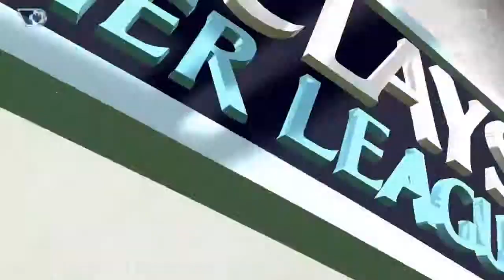FIFA 15 Career Mode Manchester United Ep. 5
FIFA 15 career mode Manchester United Ep. #5. ManU takes on Arsenal in a key premiere league matchup.